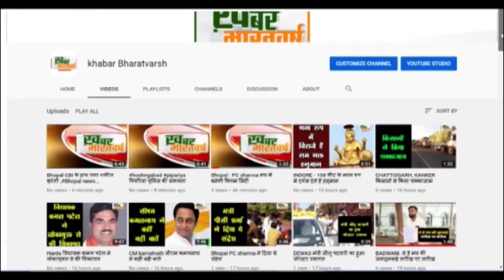चमोली (उत्तराखंड) : भव्य और दिव्य स्वरूप में निकली श्री राम जन्मोत्सव शोभा यात्रा